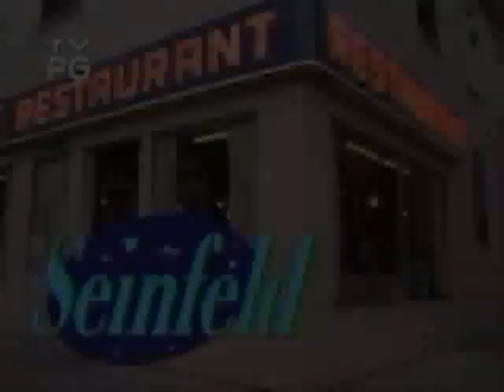George Costanza in Pretty Woman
He's back, baby!  Jerkstore's the line!